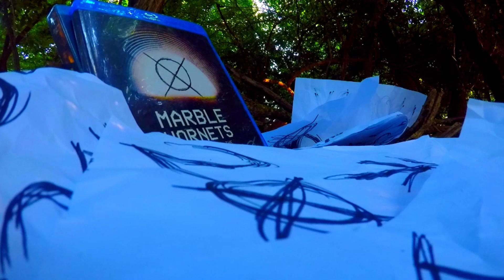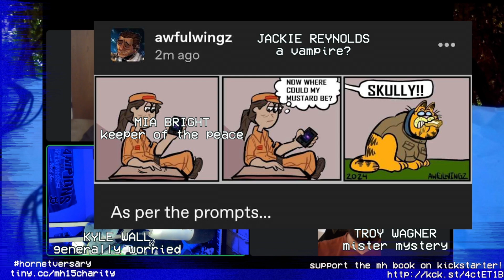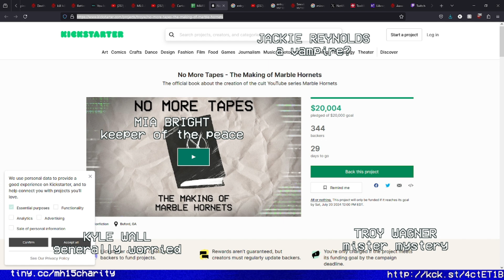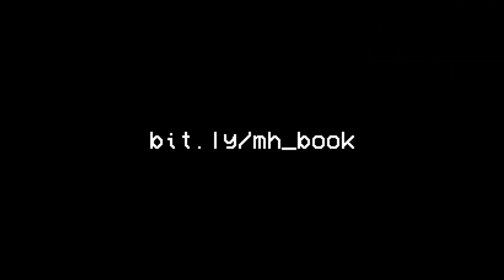Marble Hornets 15th Anniversary - [BONUS Q&A WITH JACKIE REYNOLDS AND TROY WAGNER + EMILY BRIGHT]